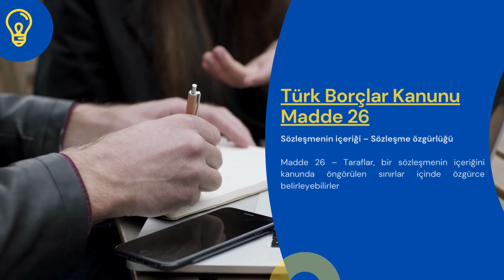Türk Borçlar Kanunu Madde 26 - TBK 26. Madde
Türk Borçlar Kanunumuzun 26. maddesi şu şekildedir:

Sözleşmenin içeriği – Sözleşme özgürlüğü

Madde 26: Taraflar, bir sözleşmenin içeriğini kanunda öngörülen sınırlar içinde özgürce belirleyebilirler.

ÇALIŞMA SAATLERİMİZ
Hafta içi: 07:00 – 23:30
Hafta sonu: 09:00 – 23:30